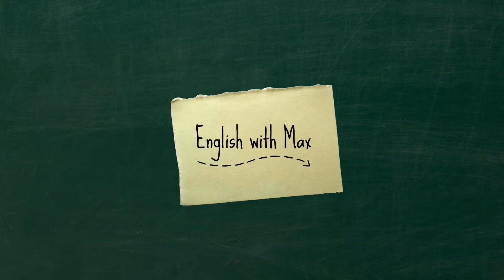HOW TO PRONOUNCE the 20 Vowel Sounds of British English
Did you think there were only 5 vowels in English?? Yes, there are 5 vowels in the English alphabet (6 if you include Y), but English is not a phonetic language and there are many more vowel sounds! In fact, there are 20 vowel sounds in standard British English (Received Pronunciation).

In this video I give you the 20 vowel sounds of British English in under 5 minutes!

🔷 DO YOU KNOW THE 24 ENGLISH CONSONANTS? 🔷